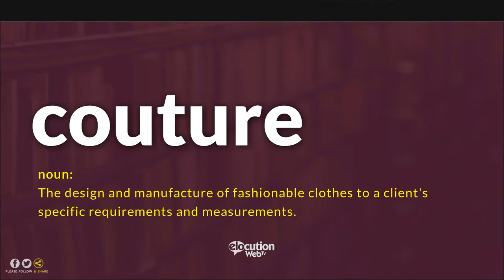How To Pronounce Couture | Pronunciation and Definition (Human Voice)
How To Pronounce / How To Say Couture
What Is The Meaning / Definition of Couture